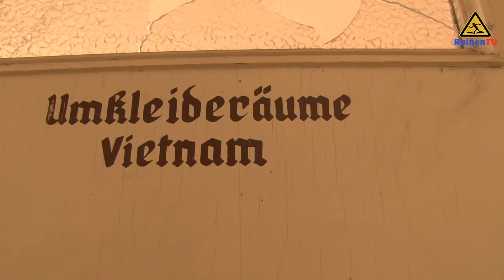VEB Gummiwerk "John Schehr" - Nähsaal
-Bereits Abgerissen- Das Gummiwerk in Schönebeck/Elbe gehörte zu einem Schuhkombinat. Es wurden hier hauptsächlich Sohlen hergestellt. In dem Nähsaal waren offenbar Vietnamesische Gastarbeiterinnen beschäftigt.